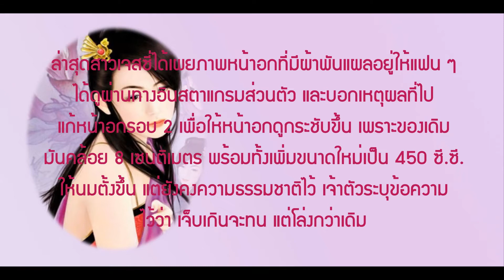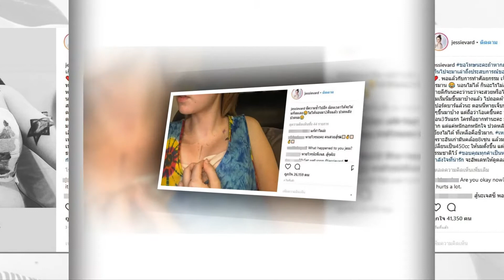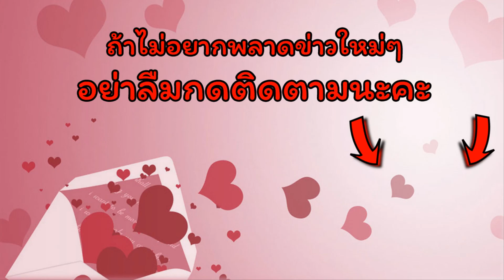"เจสซี่ วาร์ด" แก้นมรอบ 2 ทรมานหนักมาก!!!